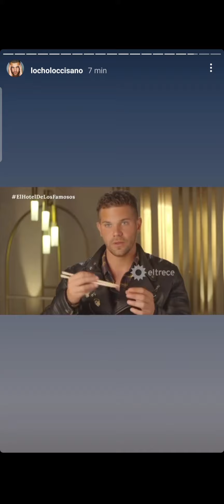locho y majo en una tierna charla cenando sushi 💘 11/8/2022